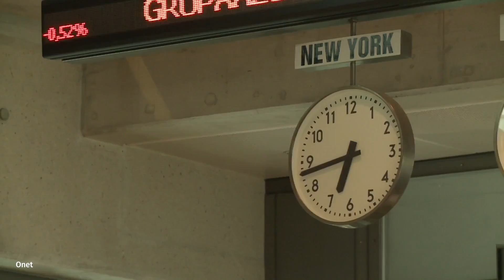Jak zmiana czasu wpływa na nasze zdrowie? | Onet100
Zmiana czasu może rozregulować nasz rytm dnia, przez co możemy zmagać się z bezsennością i brakiem koncentracji.